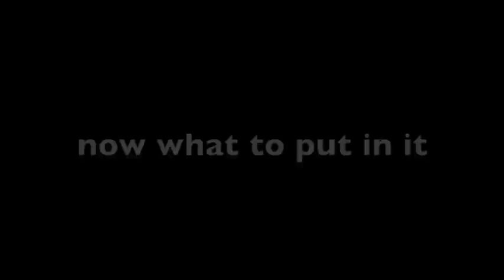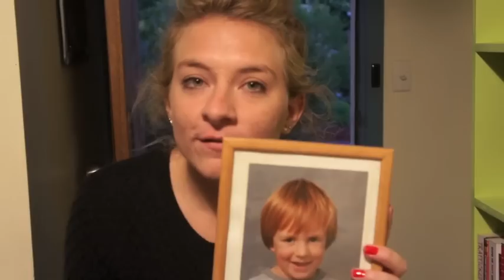Do It Your-Shelf Movie